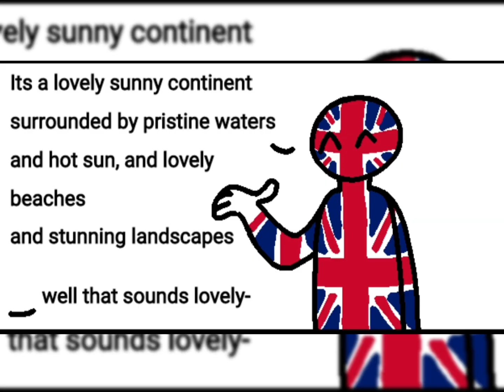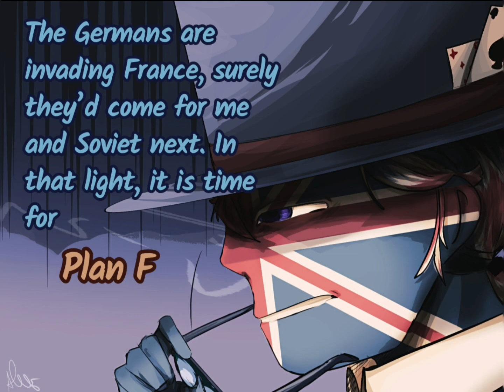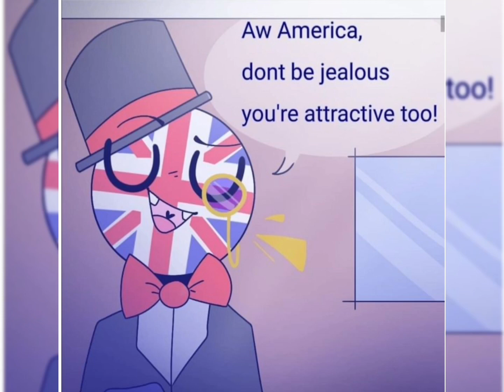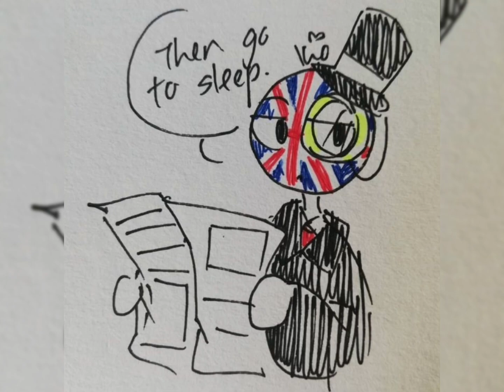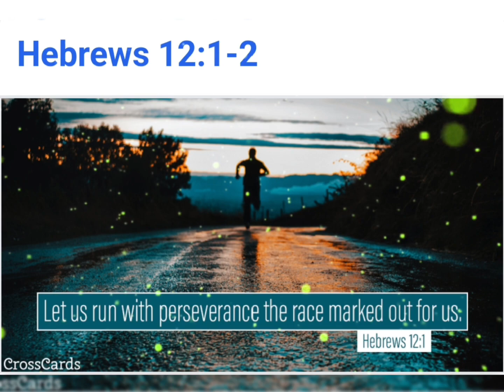+Resume in Middle till the End+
The Voice in this video is originally dubbed by the Creator of this Channel@FriendlyGhost19 .

Some Language in this video is originally Translated in English language by the Creator of this Channel@FriendlyGhost19 .